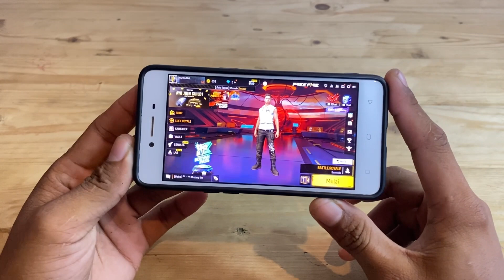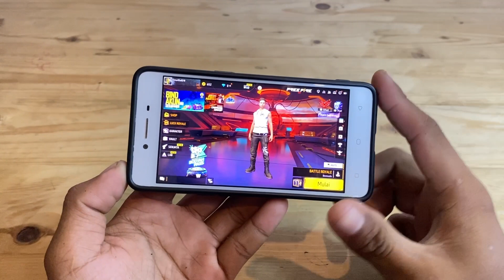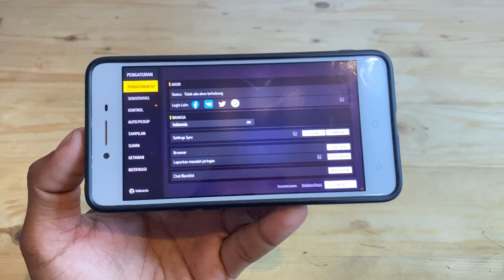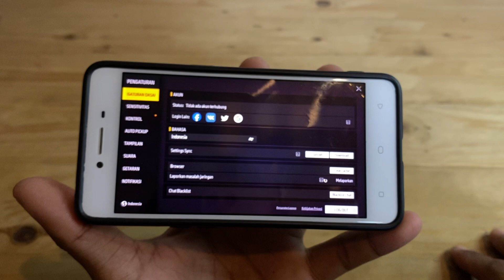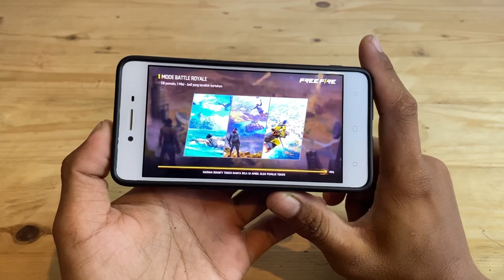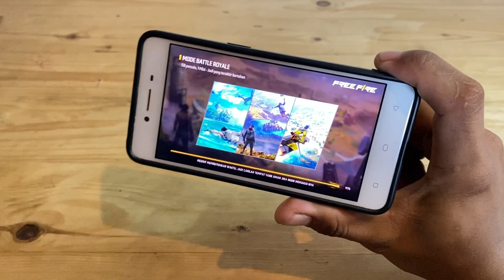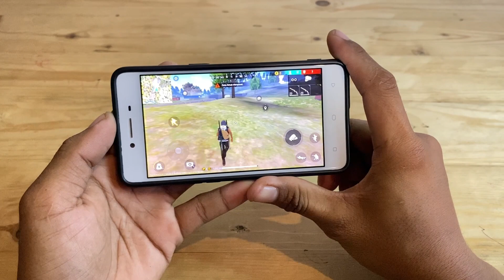cara mengatasi lemot saat main ff